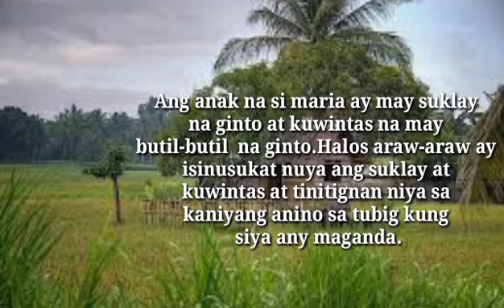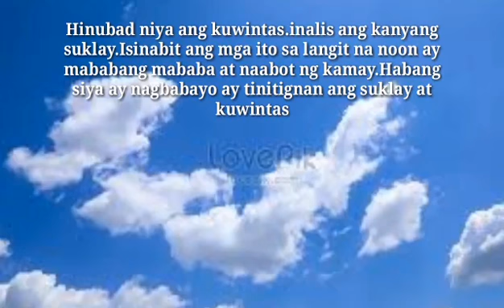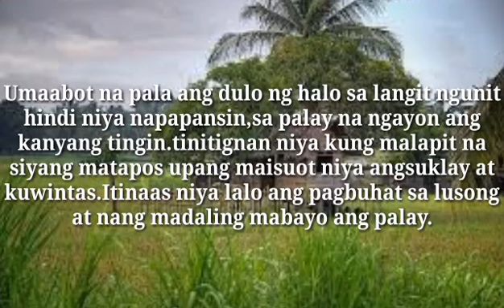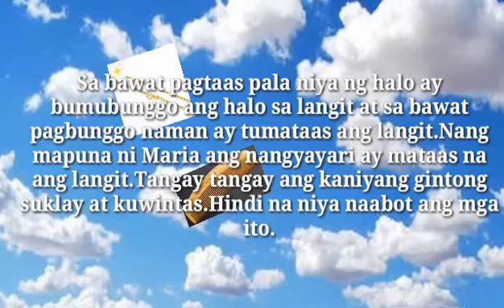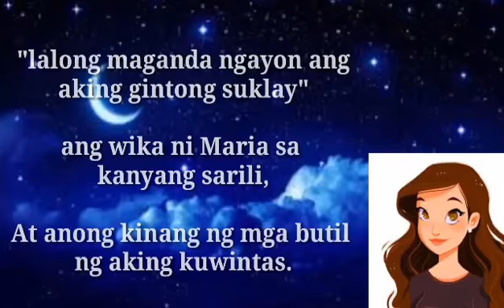Bakit Mataas ang Langit?